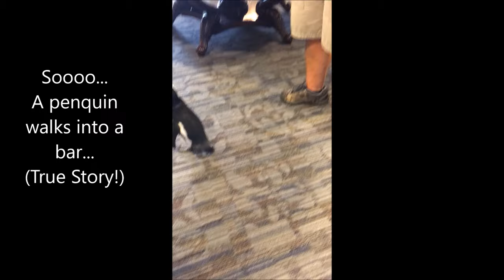Columbus Zoo Animals at Lawyer Social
Columbus Zoo Animals pays a visit to a social held at the 32nd Annual Ohio Environment, Energy and Resources Law Seminar and a penguin strolls into a bar while a playful anteater feasts, and armadillo plays with kids and a chilling baby kangaroo plays peek-a-boo!